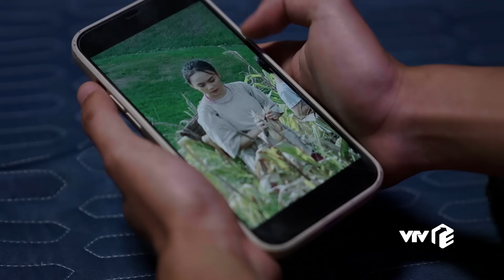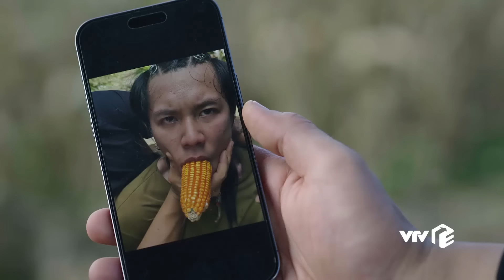Cuộc Chiến Không Giới Tuyến - Tập 36 | Sự thông minh và tàn độc của ông trùm Thào A Hề